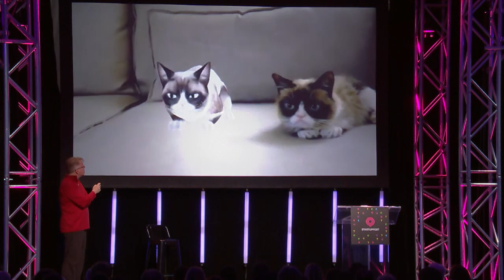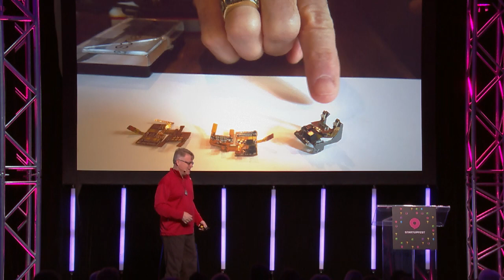Robert Scoble - The Next Seven Quarters - STARTUPFEST 2017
Over the next four years, or two clicks of Moore's Law, a ton about our technology world will change. Scoble will bring you the best from his travels visiting R&D labs, startups, and innovators around the world. He views the world through his rose-colored-mixed-reality glasses, which will be the new user interface for self driving cars, Smart Cities, IoT, and many other things in our world. He'll send you off with some lessons for companies both large and small. The Fourth

Transformation: Augmented Reality is coming. Virtual Reality will take entertainment minutes away. Over the next decade we will look at our smartphone screens less and less as we use things like Magic Leap more and more.

Even if you use your mobile phone's screen to watch a virtual reality event, it will be quite a different experience than staring down at a mobile phone in your hands.Plus, you will look at, and interact with your world quite differently thanks to beacons, Internet of Things, new kinds of sensors and artificial intelligence systems to fuse data, analyze it, and present it in new ways.

Think this is science fiction? In this eye-opening keynote you will:

Discover the companies that are bringing futuristic technologies to you today, including those in airports, football stadiums, and shopping malls

Demystify cloud - We will discuss how cloud is everywhere in this new world and the trends that are soon to be hitting us, whether in self driving cars or augmented reality glasses
Learn what your business can do now to keep up and ahead of these coming trends